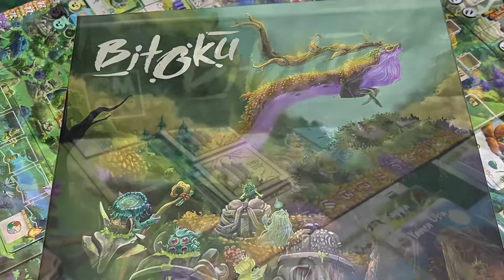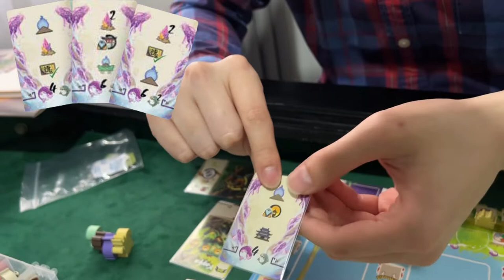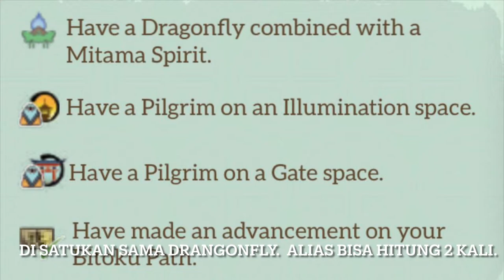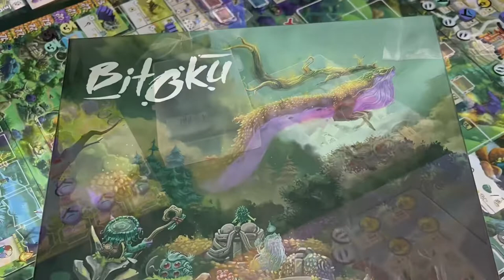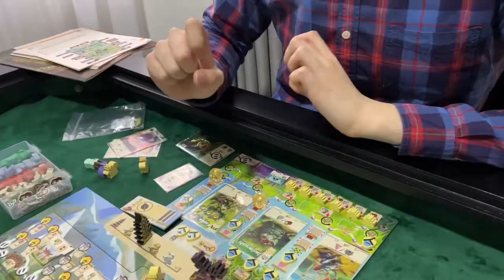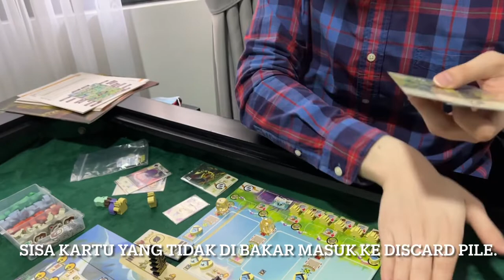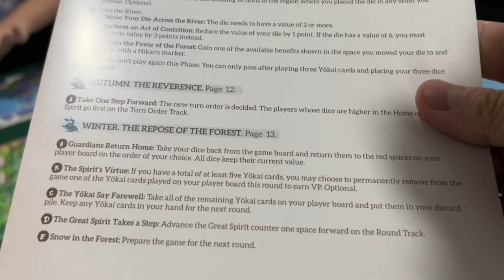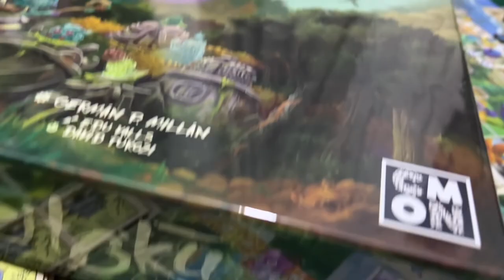Cara Maen Bitoku Board Game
Belajar maen Bitoku Board Game dengan GM Board Game Sultans, Fai!

Game ini dari publisher Devir bisa maen dengan 1-4 players tapi paling asyik menurut saya 3-4 players.  Perlu waktu 120 menit per game.  Dan game ini adalah type Euro style, worker placement, hand management game.

Rules nya cukup banyak tapi sebetulnya game nya tidak terlalu berat.  Hanya banyak sumber2 VP yang harus di pikirkan.

Apabila Anda ingin bergabung sama game group kami di Whatsapp, silahkan pake link yang ini untuk join.  Bisa diskusi tentang board games, dan cari teman maen bareng juga.  Newbie welcomed.